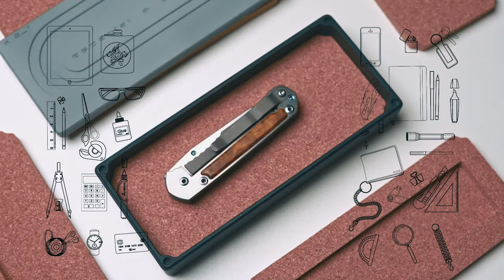Now on Kickstarter: Box-Tray Magnetic Capsule Edc And Stationery Tools Nest:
Box-Tray Magnetic Capsule EDC and Stationery Tools Nest:
For Knives, coins, spinners, tools, photographs, money, marker, paper clip, pen, binder, pin, ruler, glue, zoom, scissors, stapler etc.